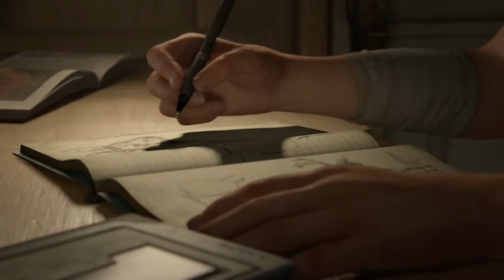Last Of Us Part 2 Gameplay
One of the best zombie games ive played in a long time finally last of uspart 2 is here and its greate Last Of Us Part 2 Gamelplay